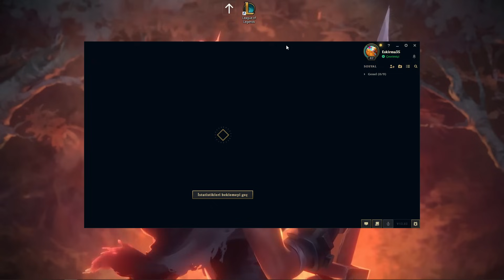6LVL BİLE TEK ATAN KASSADİN!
Selamlar dostlar,

Tekrar bir mid karakteriyle karşınızdayım. Yetenek seti basit ama çok güçlü olan güzelim Kassadin ile kolayca lig kasabilirsiniz. Tek yapmanız gereken spamlamak ve oyun bilginizi geliştirmek. Umarım öğretici olmuştur. Keyifli seyirler dilerim. :)

Ekipman: Ana Kart Asus Prime B660M-A İşlemci İntel i5 12. Nesil 12400 M2 SSD Samsung Cvoplus970 1T RAM 2x8 Corsair Vengeance 3600mhz CL16 Ekran Kartı Gigabyte RTX3060 Eagle 12gb 192bit